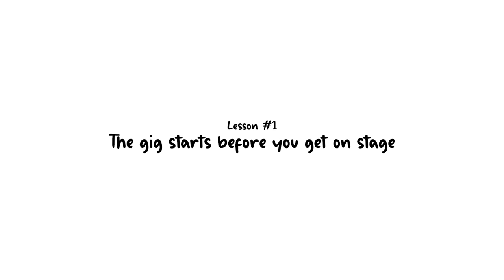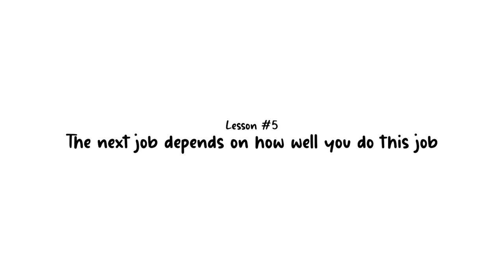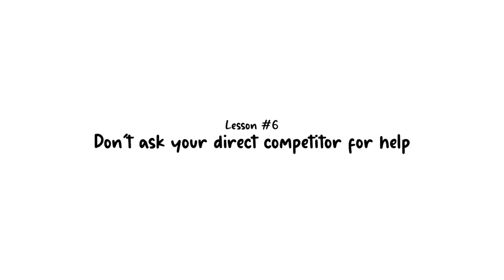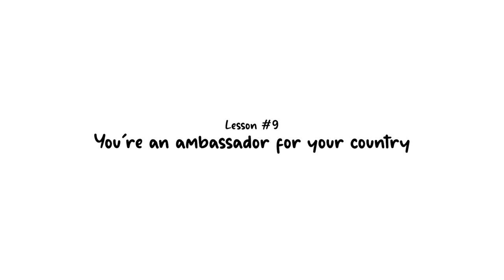10 Things I Learned Being an Artist in Japan | Donna Burke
Happy new year to y'all! Hope you enjoy this first video for the year!!

Edited by talented and wonderful Endigo - check out his page!